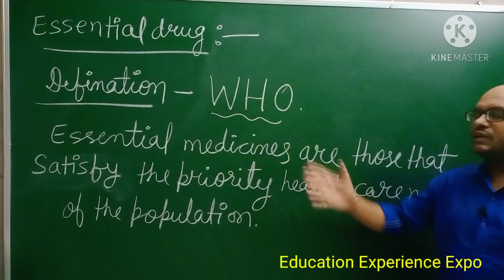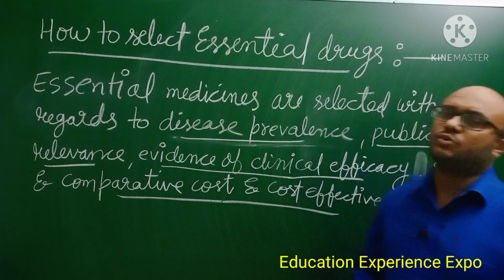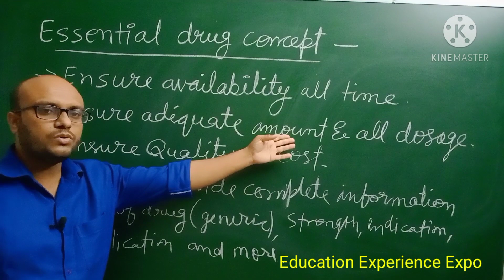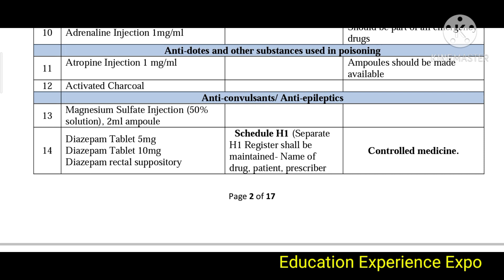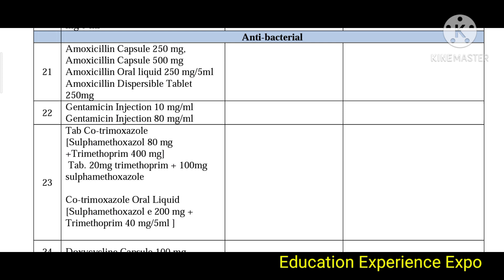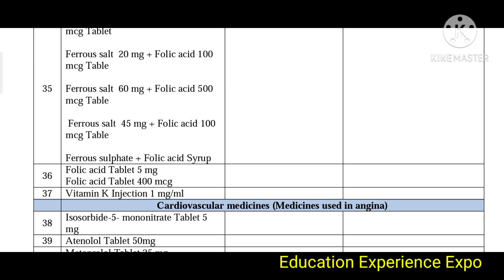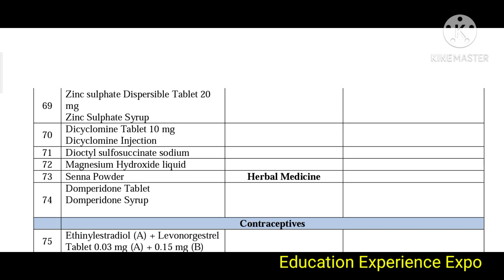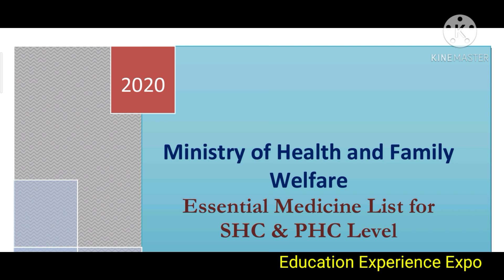Cho exam I essential drugs I essential drugs explain for cho exam preparation 2020